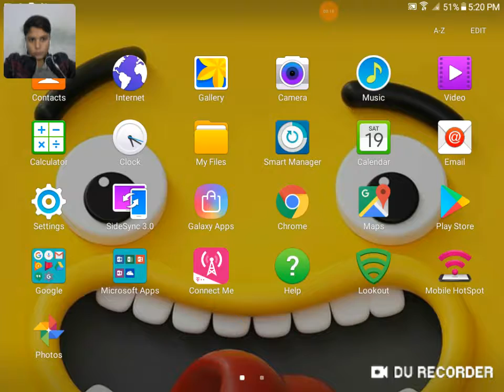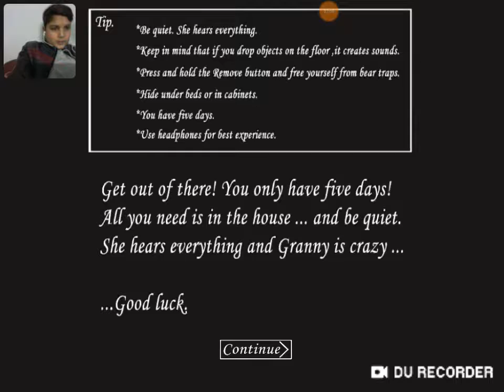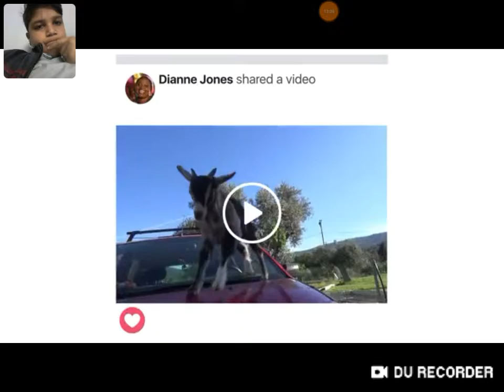granny part 1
safi ullah shahid gamer